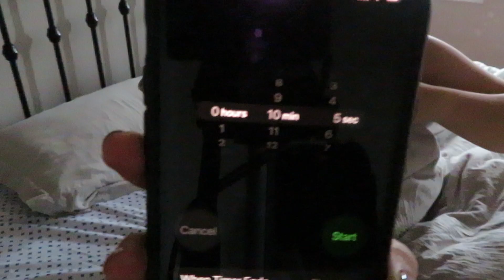4 HABITS THAT IMPROVED MY LIFE- SPIRITUAL GLOW UP ✨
Over a year ago I chose to improve my life for my own well being. These 4 habits have transformed my life and as a result my life keeps getting better and better. I hope you try any of these habits, if not all of them! this is what I have to report after incorporating them into my life :)